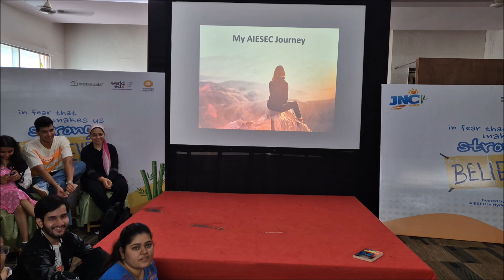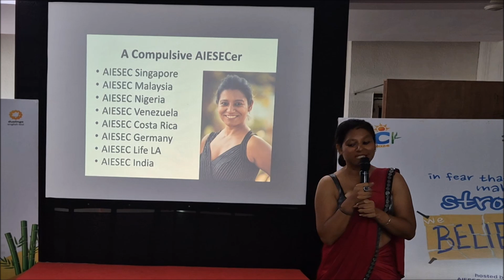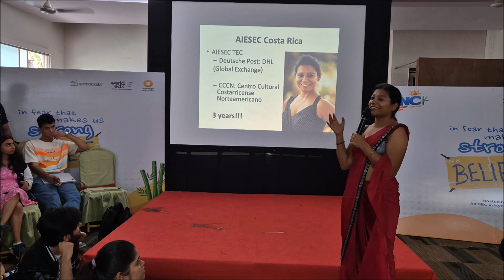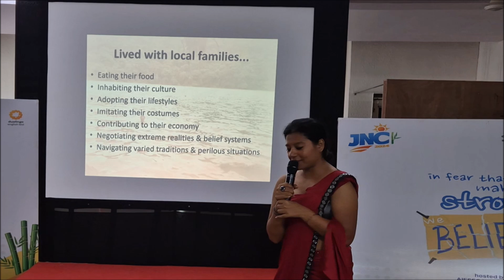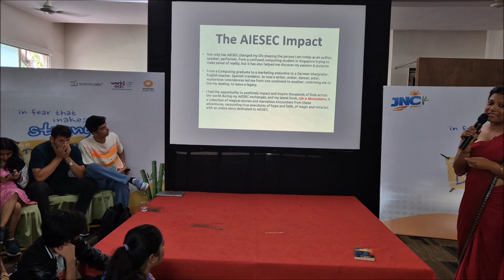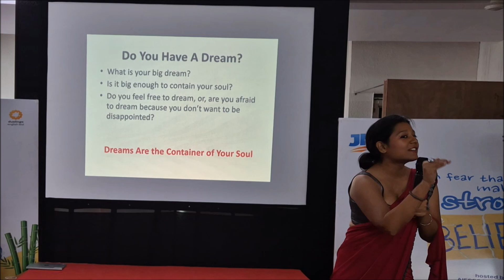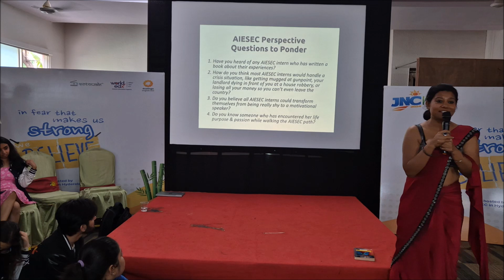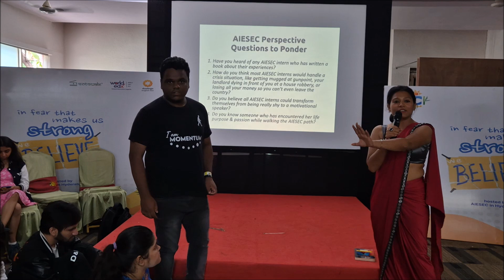AIESEC India National Conference: My XP and Life Is Abracadabra | Baisakhi Saha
My AIESEC XP and Life Is Abracadabra - A lecture at the Summer Green Resorts in Secunderabad, an AIESEC National Conference organized by AIESEC India on 29 June 2024.

The talk starts at 4:05 mins, after the AIESEC roll calls.

to browse a wide range of designer apparel and other stuff.